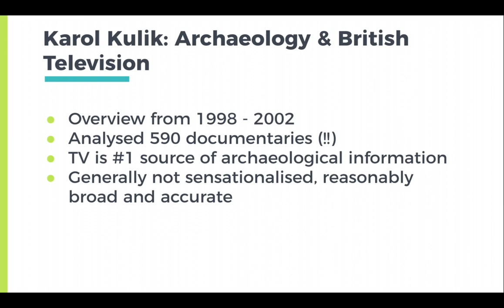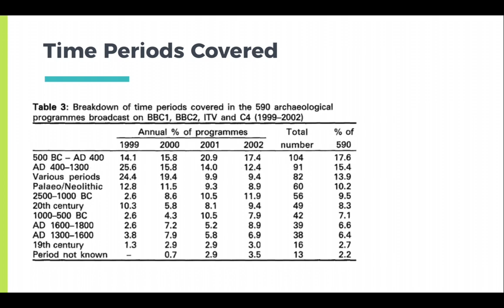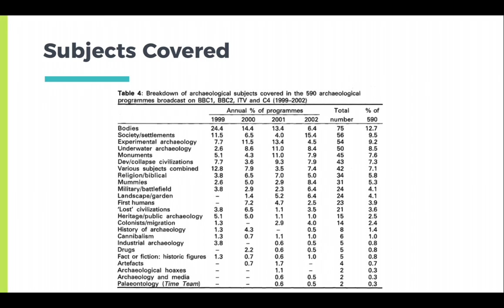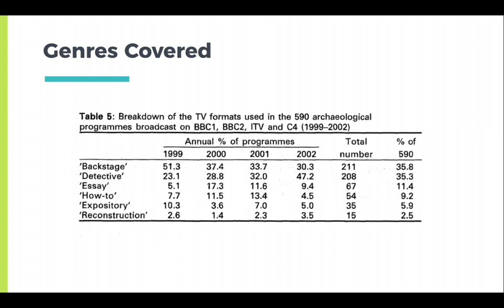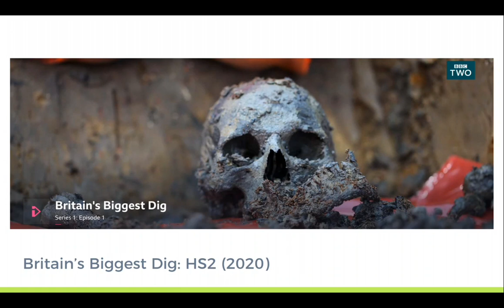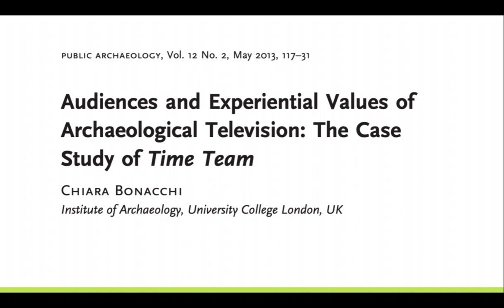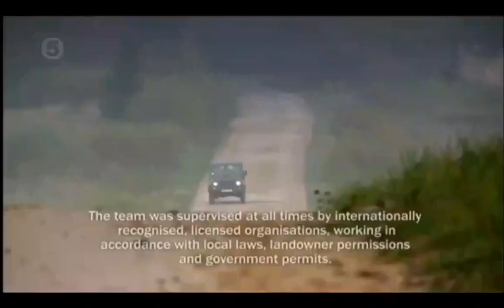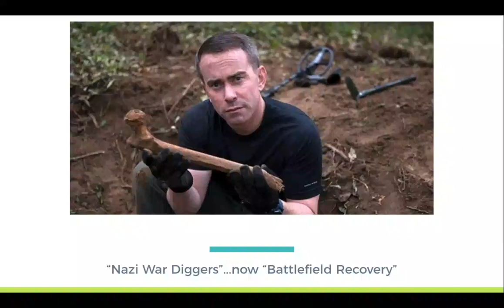Archaeology and the Moving Image (part two)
Part two of a lecture on the use of archaeology in film.